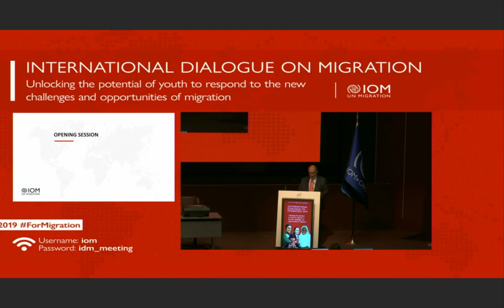Opening session - António Vitorino, Director General , IOM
International Dialogue on Migration 2019
Unlocking the potential of youth to respond to the new challenges and opportunities of migration